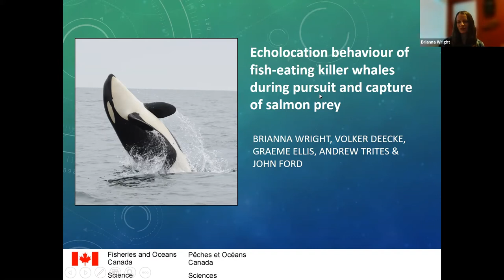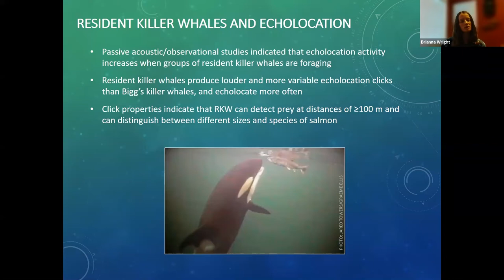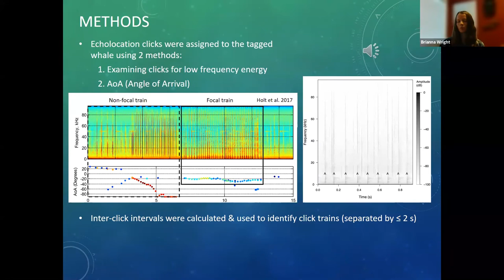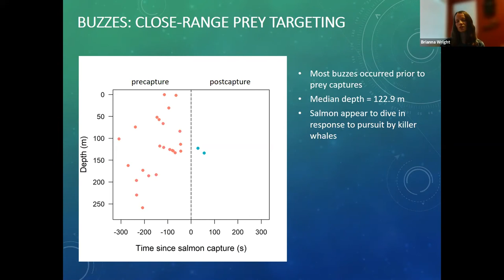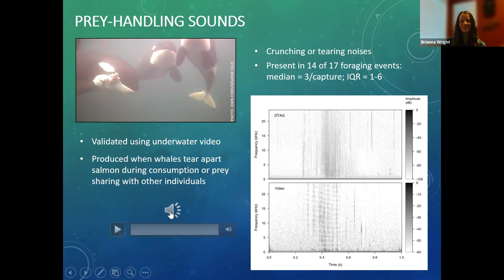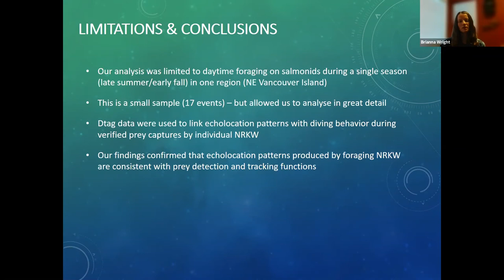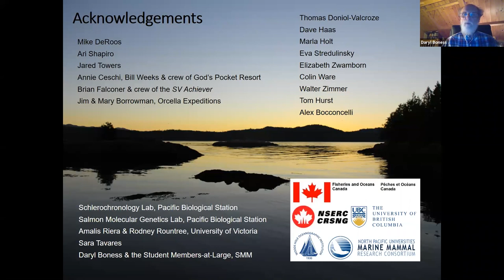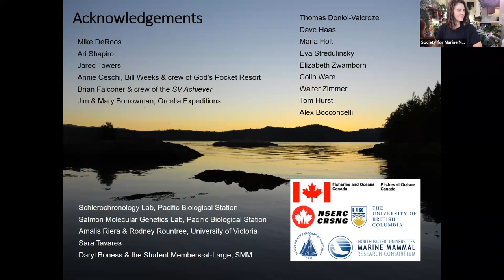Echolocation behaviour of fish-eating killer whales by Brianna Wright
A Society for Marine Mammalogy Editors' Select Series presentation featuring a discussion of the Marine Mammal Science paper, Behavioral context of echolocation and prey-handling sounds produced by killer whales (Orcinus orca) during pursuit and capture of Pacific salmon (Oncorhynchus spp.) by Brianna Wright. Originally presented on September 23, 2021.